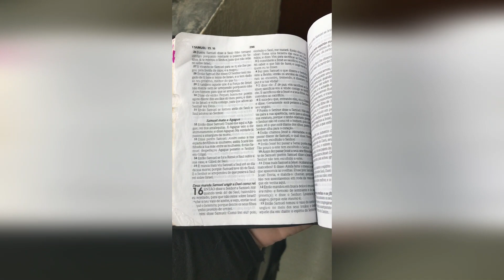NOSSO FINAL DE SEMANA | ENSAIO REGIONAL GLÓRIA A DEUS!!! 🎶🎵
Oii gente! Tudo bem com vocês? Espero muito que sim. 🤍

Mostrei pra vocês como foi o nosso final de semana por aqui! Domingo fomos no ensaio regional da nossa comum e foi uma benção!! Após o ensaio teve almoço para todos os irmãos e claro, estava tudo muito bom!Gostaram do vídeo? Espero muito que sim.